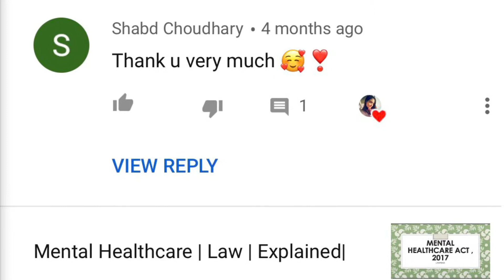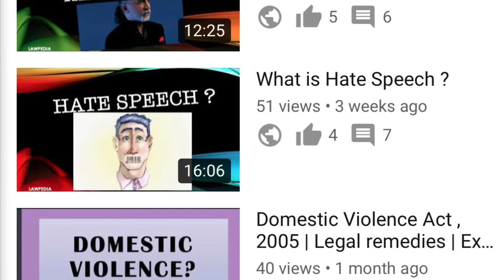1️⃣ Year of Lawpedia 💛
Hi everyone ,

So it’s 1 year Lawpedia 🌠!!
This is just a thank you video for all the wonderful comments, suggestions and criticism I get .

Some I have included in the video .

I appreciate the time you devote towards watching the videos.

Looking forward to a zillion other things to learn .